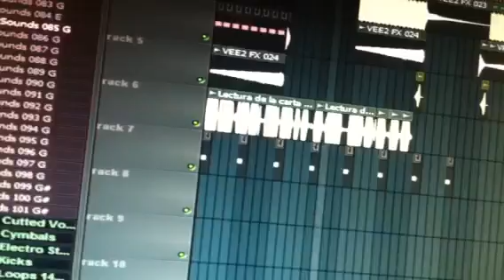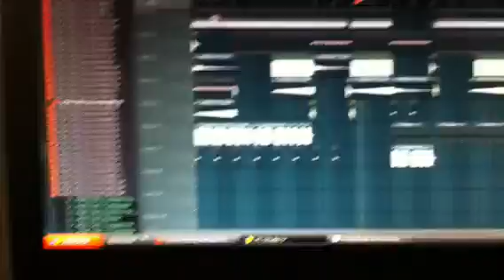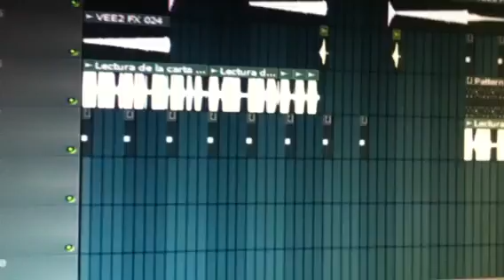Dj Cobra Preview